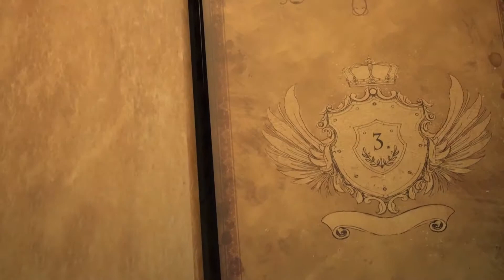REY de GLORIA | Episodio 3/15 | KING of GLORY | Spanish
La entrada del mal (Escenas 10-15)

Este viaje en las Escrituras de los Profetas te invita a conocer al único y verdadero Dios y entender Su plan para rescatar a sus rebeldes súbditos del Reino de las tinieblas y tener derecho a vivir con Él para siempre en Su reino de luz. Con su reflexión narrativa e inspirada mezcla de animación y video en vivo, esta película es para una audiencia mundial. Es para ti.

La película es de 222 minutos, agrupada en 15 Episodios y dividida en dos partes:
1. Antiguo Testamento: El Rey Predice Su Plan (Episodios 1-8)
2. Nuevo Testamento: El Rey Cumple Su Plan (Episodios 9-15)

Parte 1: Antiguo Testamento: El Rey predice su Plan (DISCO 1 = 1 hora y 47 minutos)
Episodios:

Parte 2: Nuevo Testamento: El Rey cumple su Plan (DISCO 2 = 1 hora y 55 minutos)
Episodios:
Cuán grande es nuestro Dios (cantado en árabe) Créditos

Part 2. New Testament: The King Fulfills His Plan {Episodes 9-15}

1.   Prologue (Scenes 1-3)
2.   The Creator & His Creation (Scenes 4-9)
3.   Evil’s Entrance (Scenes 10-15)
4.   Sin’s Curse & God’s Promise (Scenes 16-19)
5.   The Way of the Sacrifice (Scenes 20-24)
6.   Man’s Rebellion & God’s Faithfulness (Scenes 25-27)
7.   God’s Plan Advances (Scenes 28-32)
8.   The Law & the Prophets (Scenes 33-36)

9.   The King’s Entrance (Scenes 37-42)
10. The King’s Character (Scenes 43-47)
11. The King’s Dominion (Scenes 48-51)
12. The King’s Mission (Scenes 52-56)
13. The King’s Submission (Scenes 57-61)
14. The King’s Sacrifice & Triumph (Scenes 62-65)
15. The King’s Gospel & Glory (Scenes 66-70)
How Great is Our God (Sung in Arabic)
Credits